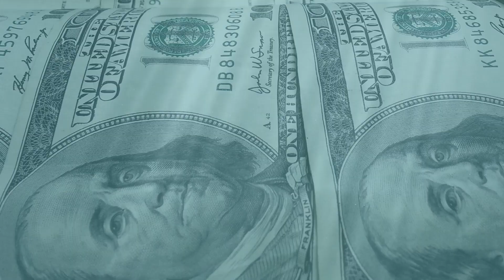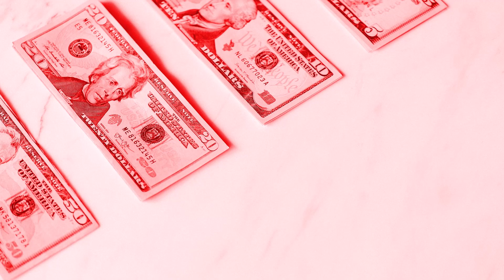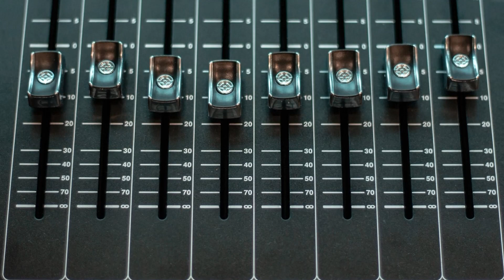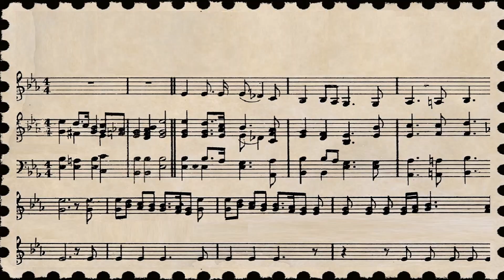"RHYTHM ESCAPISM 2" - Boom Bap type beat - Handz Productionz